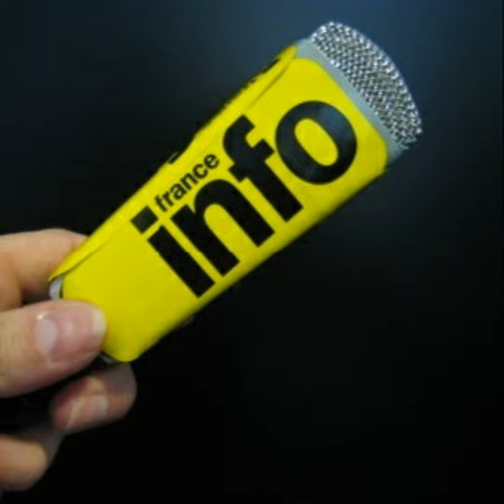Zara en plein bad buzz : la polémique de la campagne qui fait trembler la marque !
Salut les amis, bienvenue sur ma chaîne ! Aujourd'hui, on va parler d'une grosse polémique qui secoue la marque Zara. Alors, apparemment, ils se sont retrouvés menacés par un boycott massif après avoir lancé une campagne de pub plutôt controversée appelée "The Jacket". Ça a pas mal fait réagir les internautes, et pas en bien...

En fait, ils ont eu l'idée géniale de faire la promotion de leur dernière collection en utilisant des photos de gravats et de mannequins inanimés dans des sacs. Et là, c'est le drame ! Les gens ont tout de suite fait le lien avec la situation des Palestiniens de Gaza et ont trouvé ça totalement déplacé. Et franchement, je peux comprendre leur réaction...

Face à cette avalanche de critiques, Zara a vite compris qu'ils avaient fait une grosse boulette. Ils ont donc retiré les photos qui étaient jugées "morbides" par les internautes, et ils se sont même fendus d'un message d'excuse sur leur compte Instagram. Ils ont expliqué que cette campagne avait été conçue pour mettre en valeur des vêtements artisanaux dans un contexte artistique, mais que ça avait été mal interprété. Ils ont regretté ce malentendu et ont réaffirmé leur respect envers tout le monde.

Bon, c'est bien de s'excuser, mais est-ce que ça va suffire à calmer la colère des internautes ? Pas sûr... Le hashtag BoycottZara a même commencé à circuler sur Twitter, avec des appels au boycott de la marque. Autant vous dire que ça risque de faire mal au porte-monnaie de Zara si ça continue comme ça...

En tout cas, cette histoire nous rappelle une chose : les marques doivent faire super attention à ce qu'elles publient et à l'impact que ça peut avoir sur les gens.

Et vous, qu'est-ce que vous en pensez ? Est-ce que vous trouvez légitime ce boycott de Zara ? Est-ce que vous pensez que les excuses de la marque vont suffire à rétablir leur image ? Dites-moi tout dans les commentaires, je suis curieux d'avoir votre avis !

On se retrouve très bientôt pour une nouvelle vidéo. Prenez soin de vous, ciao !